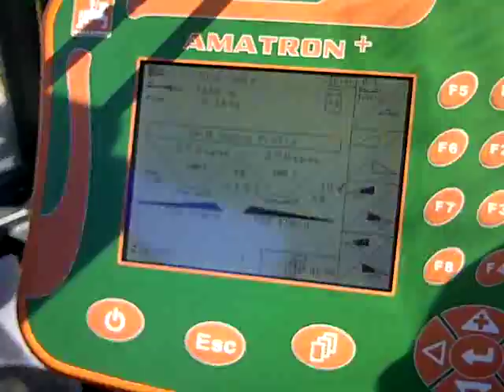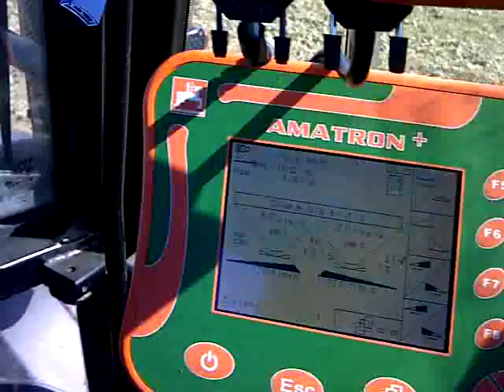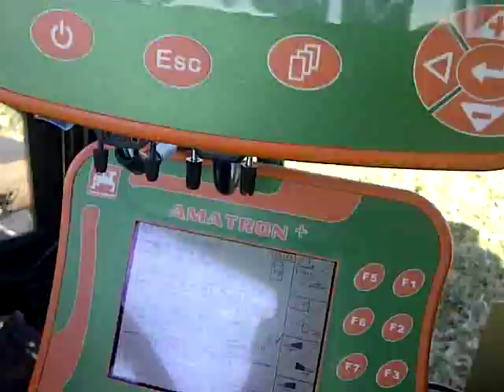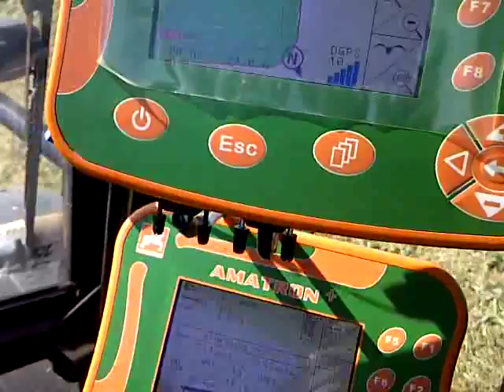Pawrol Precyzyjne rolnictwo Amazone Ultra wysiew nawozów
Precyzyjny wysiew nawozów pod mapy zasobności glebowej ZA-M Ultra Hydro